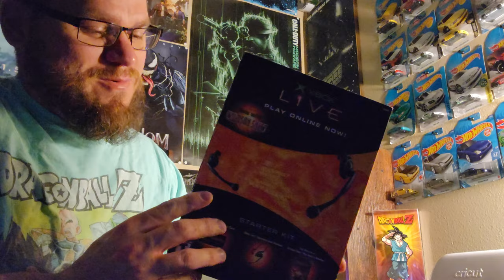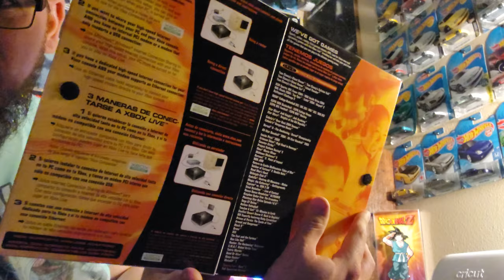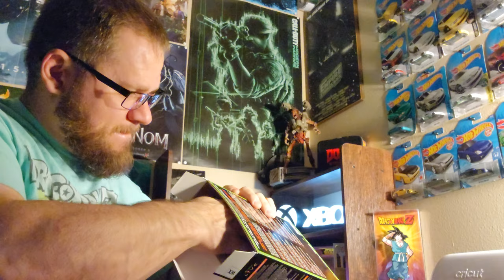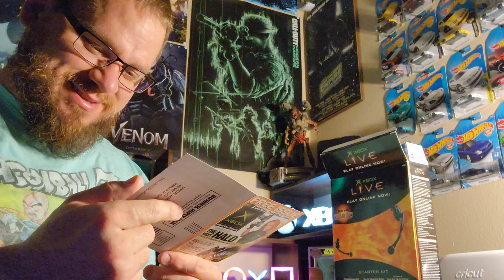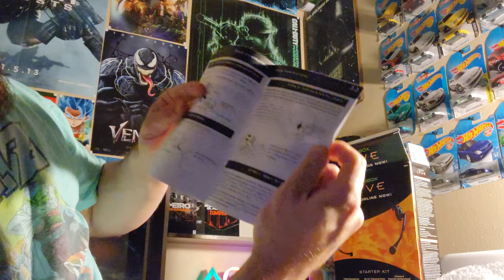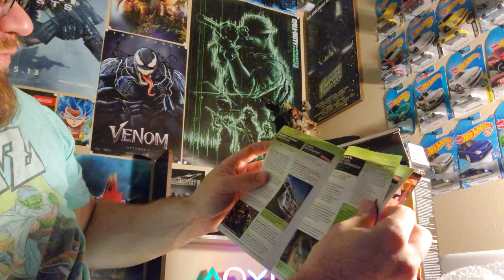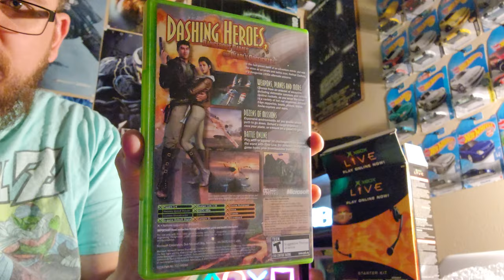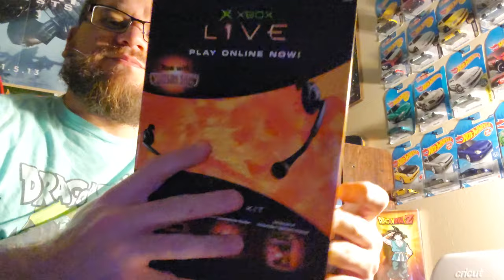UNBOXING THE OG Xbox Live kit!!!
okay so not the very first one but pretty darn close! This is a complete kit that I thought was unopened sadly I could tell it had been opened but it is still in phenomenal shape but is missing the 12-month card I was excited to have the whole package and to be honest I was going to try to 12-month card code to see if it still worked. 😂😂